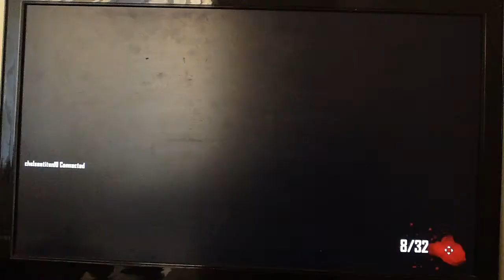Any one want a peace of me (call of duty black ops 2 zombies tranzit ep2 part1